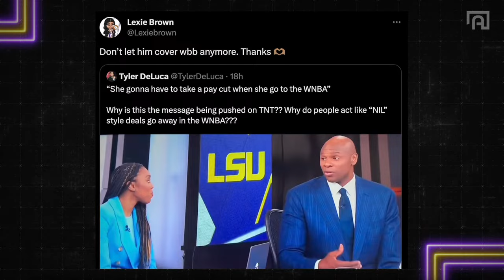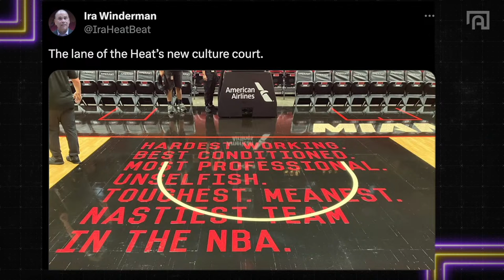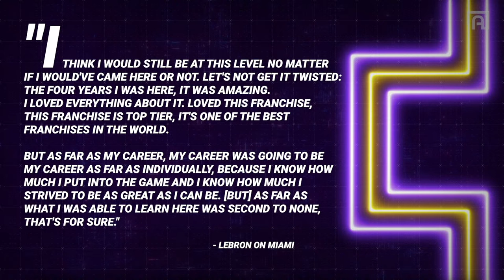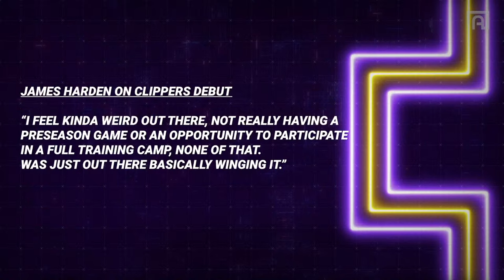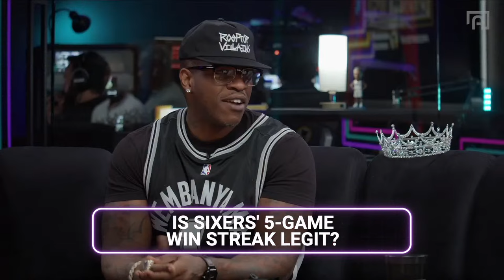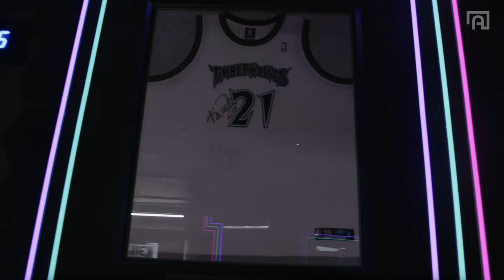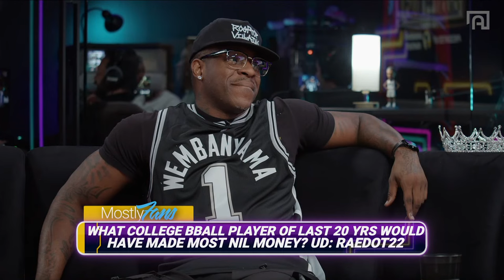Gil's Arena Says Heat Culture Would Be Nothing Without LeBron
Gil's Arena Reacts To The Rise of Anthony Edwards as Gilbert Arenas and the Gil's Arena Crew break down Ant Man's stellar showing as the Minnesota Timberwolves took down The Boston Celtics last night in overtime where Edwards might have just cemented his spot amongst the NBA's best players. Other NBA Topics include, LeBron James & Heat Culture, James Harden's debut for The Los Angeles Clippers, Cam Thomas' sizzling start to the NBA Season and The Lakers struggles on the road.

APPAREL PARTNERS

Chapters
Intro 0:00:00
Show Start 0:07:34
WNBA Salaries vs NIL Endorsments 0:11:40
The Slob Wizard 0:34:42
The Heat Culture Court 0:44:51
Heat Culture & Lebron James 0:51:12
Better Culture - Heat or Spurs? 1:07:25
LeBron's Bad Pass in Crunch Time 1:08:50
Can The Lakers Do Better Managing LeBron and AD? 1:15:36
Harden's Clipper Debut
Embiid Shining Without Harden 1:24:51
Ant Man Destroys The Celtics 1:46:56
MostlyFans 2:06:58